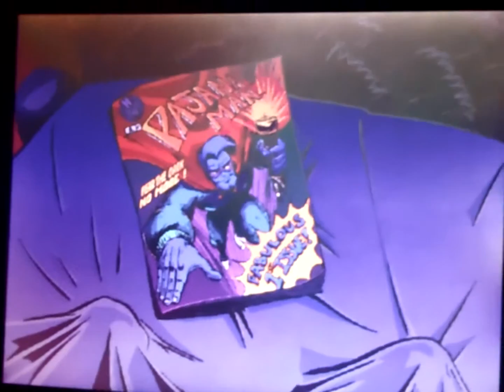lets play pajama sam1 part 1 lets start